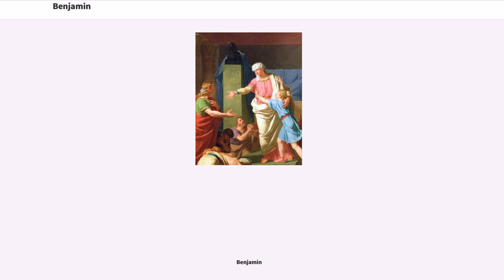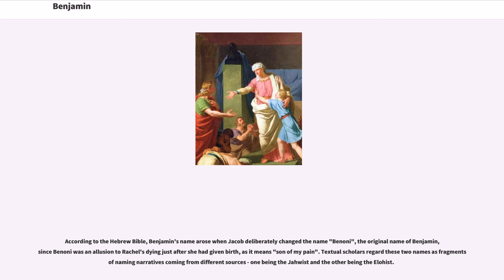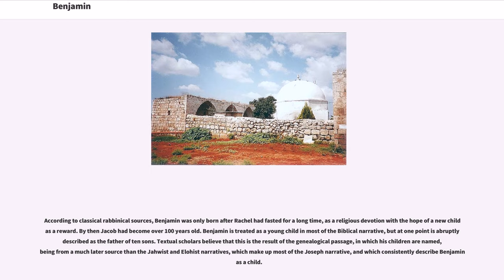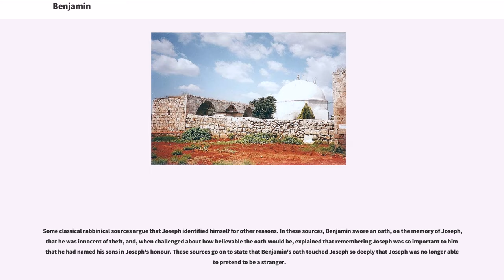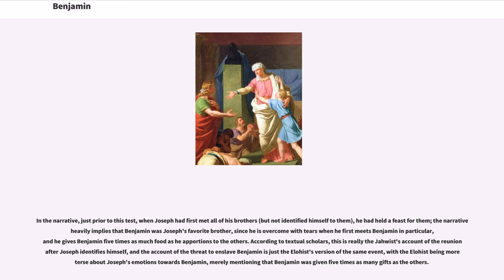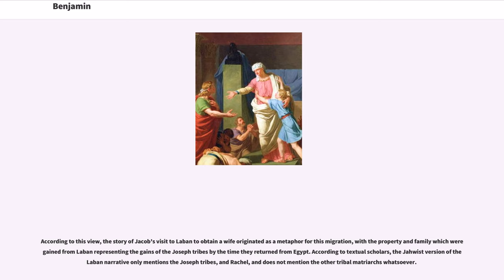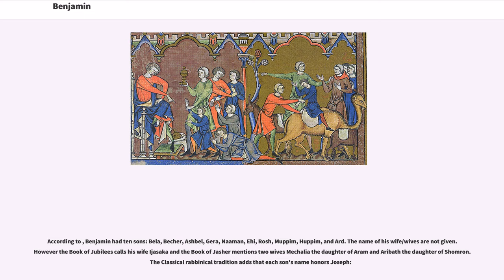Benjamin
Benjamin () was the last-born of Jacob's thirteen children (12 sons and 1 daughter), and the second and last son of Rachel in Jewish, Christian and Islamic tradition. He was the progenitor of the Israelite Tribe of Benjamin. In the Hebrew Bible unlike Rachel's first son, Joseph, Benjamin was born in Canaan.

In the Samaritan Pentateuch, Benjamin's name appears as "Binyaamem" (). In the Quran, Benjamin is referred to as righteous young child, who remained with Jacob when the older brothers plotted against Joseph. Later rabbinic traditions name him as one of four ancient Israelites who died without sin, the other three being Chileab, Jesse and Amram.

According to the Hebrew Bible, Benjamin's name arose when Jacob deliberately changed the name "Benoni", the original name of Benjamin, since Benoni was an allusion to Rachel's dying just after she had given birth, as it means "son of my pain". Textual scholars regard these two names as fragments of naming narratives coming from different sources - one being the Jahwist and the other being the Elohist.

Unusually for one of the 12 tribes of Israel, the Bible does not explain the etymology of Benjamin's name. Medieval commentator Rashi gives two different explanations, based on Midrashic sources. "Son of the south", with south derived from the word for the right hand side, referring to the birth of Benjamin in Canaan, as compared with the birth of all the other sons of Jacob in Aram. Modern scholars have proposed that "son of the south" / "right" is a reference to the tribe being subordinate to the more dominant tribe of Ephraim. Alternatively, Rashi suggests it means "son of days", meaning a son born in Jacob's old age. The Samaritan Pentateuch consistently spells his name "בן ימים", with a terminal mem, ("Binyamim"), which could be translated li...